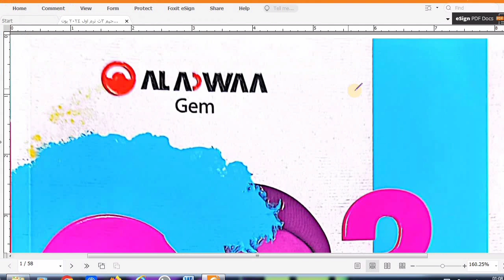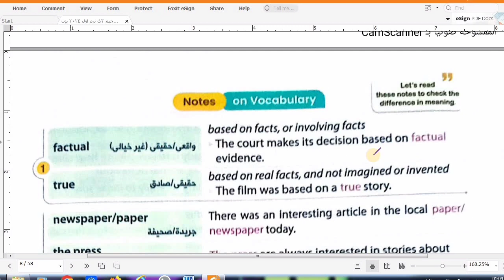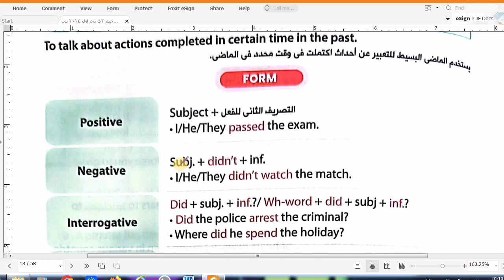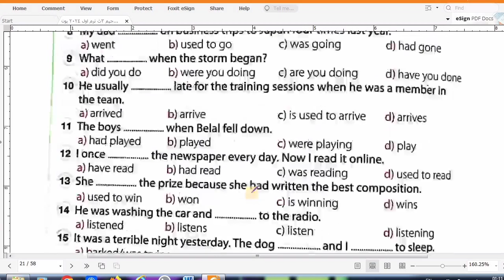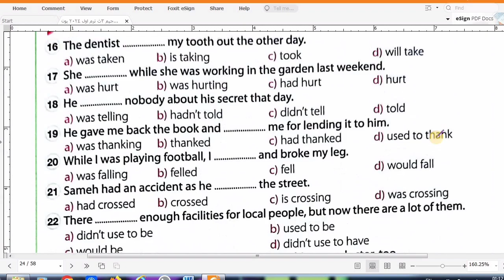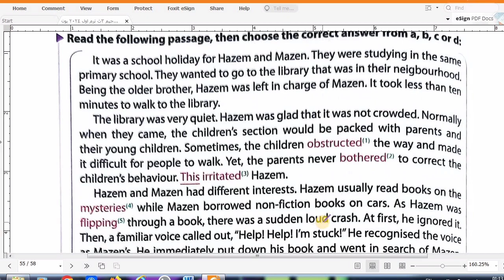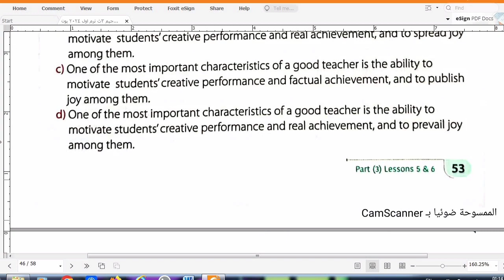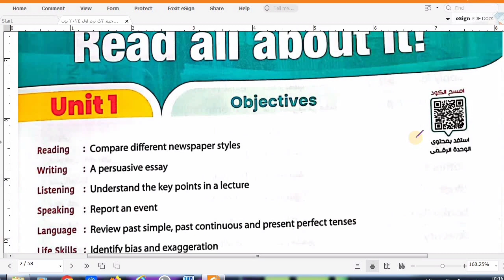كتاب جيم GEM انجليزي تالتة ثانوي 2024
تحميل كتاب المعاصر انجليزي pdf اولي ثانوي ترم اول 2024 تحميل كتاب المعاصر انجليزي pdf تانية ثانوي ترم اول 2024 تحميل كتاب المعاصر انجليزي pdf تالتة ثانوي ترم اول 2024 شرح الماضي البسيط اولي ثانوي يونت 1 تحميل كتاب المعاصر الخاص بمادة اللغة الإنجليزية للصف الأول الثانوي لعام 2024 - تحميل كتاب المعاصر الإنجليزي اولي ثانوي 2024 - المنهج الدراسي للصف الأول الثانوي في اللغة الإنجليزية - الكتاب المدرسي لمادة اللغة الإنجليزية للصف الأول الثانوي - الكتاب الرقمي لمادة اللغة الإنجليزية للصف الأول الثانوي - تنزيل كتاب المعاصر الإنجليزي اولي ثانوي 2024 - PDF كتاب المعاصر الإنجليزي اولي ثانوي 2024 - كتاب المعاصر الإنجليزي للصف الأول الثانوي 2024 - حل تدريبات كتاب المعاصر الإنجليزي اولي ثانوي 2024 - الكتاب المدرسي الجديد لمادة اللغة الإنجليزية للصف الأول الثانوي لعام 2024. الفيديو الذي سأقوم بوصفه يهدف إلى مساعدة طلاب الصف الأول الثانوي في حل تدريبات كتاب المعاصر الخاص بمادة اللغة الإنجليزية. يتمحور الفيديو حول حل تدريبات الكتاب من خلال استخدام العديد من الكلمات والعبارات الرئيسية الموجودة في المناهج الدراسية للصف الأول الثانوي، والتي تشمل: حل كتاب المعاصر انجليزي للصف الاول الثانوي، والذي يتضمن مجموعة من التمارين الشاملة التي تساعد الطلاب على تحسين مهاراتهم في القراءة والكتابة والاستماع والتحدث باللغة الإنجليزية. كتاب المعاصر انجليزي اولي ثانوي وكتاب المعاصر انجليزي تالتة ثانوي 2024، والذي يغطي المنهج الكامل للصف الأول الثانوي والثالث الثانوي، ويشمل العديد من المواضيع المهمة التي تتناول الهوية والاتصال ووسائل التواصل الاجتماعي والتنوع والتعددية والعلاقات والنمو الشخصي والتعليم والمستقبل والوظائف والصحة والبيئة والاستدامة. شرح انجليزي اولي ثانوي 2024الترم الاول، والذي يغطي المنهج الخاص بالصف الأول الثانوي للفصل الدراسي الأول، ويعرف الطلاب على المفاهيم الأساسية في اللغة الإنجليزية مثل قواعد النحو والصرف والمفردات والترجمة. اولي ثانوي انجليزي 2024الترم الاول واولي ثانوي انجليزي الترم الاول، والذي يهدف إلى توفير الموارد اللازمة للطلاب لمساعدتهم في تحسين مهاراتهم في اللغة الإنجليزية والاستعداد للاختبارات الدراسية. يستخدم الفيديو العديد من الأمثلة العملية والتمارين العملية لمساعدة الطلاب على فهم المفاهيم وحل التدريبات بنجاح. كما يعرض الفيديو أيضًا العديد من النصائح والاستراتيجيات المفيدة التي يمكن للطلاب استخدامها لتحسين مهاراتهم في اللغة الإنجليزية. حل كتاب المعاصر انجليزي تالتة ثانوي الترم الاول 2024 حل كتاب جيم انجليزي تالتة ثانوي الترم الاول 2024 حل كتاب العمالقة انجليزي تالتة ثانوي الترم الاول 2024 حل كتاب a1 انجليزي تالتة ثانوي الترم الاول 2024 اجابات كتاب المعاصر انجليزي تالتة ثانوي 2024 اجابات كتاب جيم انجليزي تالتة ثانوي 2024 اجابات كتاب العمالقة انجليزي تالتة ثانوي 2024 اجابات كتاب a1 انجليزي تالتة ثانوي 2024 تحميل كتاب المعاصر انجليزي تالتة ثانوي 2024 تحميل كتاب جيم انجليزي تالتة ثانوي 2024 تحميل كتاب العمالقة انجليزي تالتة ثانوي 2024